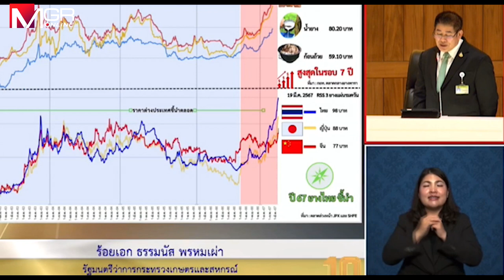“ธรรมนัส” อวดราคายางพุ่ง ผลงานปราบยางพาราเถื่อน ทำต่างชาติเชื่อมั่น สั่งซื้อเพิ่ม